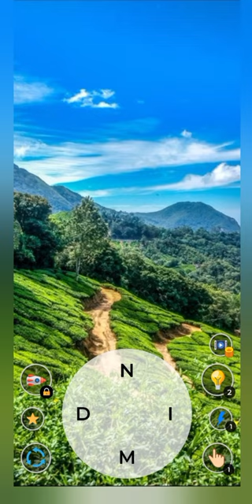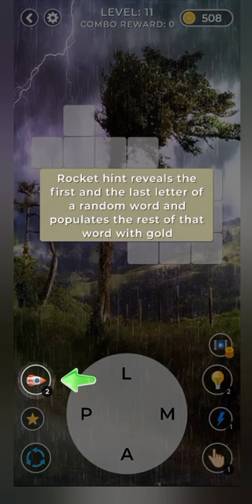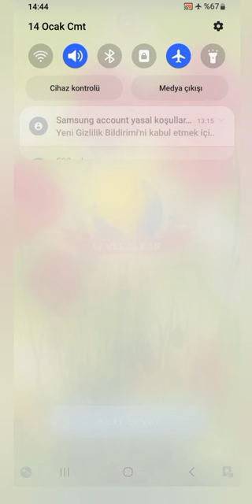Word Puzzle Game: Offline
Word Puzzle Game: Play Offline Uzun Video
English Word Puzzle: Offline
Look carefully at the given letters. Find the desired words using the letters.
Search for new words by tapping the given letters in the free and offline word puzzle game

Brain teaser logic riddles is the best free word puzzle game for those who are interested in solving word puzzles. Download word puzzle now for free. Those looking for word games must have the right word find app. Word finder game is logic and mind game. Word game puzzle is a free puzzle app that is played offline. In the word game, curiosity, excitement, brain exercise, relaxation, intelligence development are all in one.
In the free word game, you have to find the right words by using the mixed letters on the table carefully. You get extra points when you find 20 extra words. Install word game app now to play offline games and play word puzzles for free. Word puzzle game takes less MB space among word games from A to Z.
English word game has more than ten thousand levels from easy to difficult. Brain teasers are very important for everyone. The free and offline word search word finder app is also a suitable puzzle for you. Young adult people of all ages can easily play the word puzzle game anywhere. It is possible to play the word building game even without the Internet. Take a fun tour of the world of words. It is necessary to find the hidden words by making a trip with the words.
English word puzzle game takes up low MB in size. Although it takes up little space, you will enjoy thousands of different challenging levels from easy to difficult. The first levels may sound very easy, but you will be confused as the advanced levels are difficult. You will surprise other people when you find difficult words. Everyone will say wow to you.
Word finding games from letters are mind training intelligence puzzles. Solving daily free jigsaw puzzles is now an easy task. While solving word puzzles, you will take a tour in the world of words. You will relax mentally by finding new words. By solving word puzzles accompanied by beautiful visuals, you will go on a tour of different places.
Solving a word search puzzle will be helpful to get some relief from the stresses of daily life.
Language Options
🔸English
🔸German
🔸Belarusian
🔸Turkish
🔸Italian
🔸Spanish
🔸French
🔸Russian

GAME FEATURES
📌More than 10 thousand different levels
📌 Opportunity to play offline
📌 Ability to play puzzles in 8 languages
📌 Levels from simple to difficult
📌Very easy to play word puzzle
📌Quality images
📌Glamorous effects
📌The most played intelligence puzzle
📌Free word puzzle game
📌Relaxing word search app
📌Word game teaches new words
📌Joker winning words with daily surprise prizes
📌A pleasant stroll in the world of words
📌The best puzzle app for puzzle lovers
📌Surprise events in some levels
📌Does brain gymnastics
📌Develops intelligence
📌Intelligence puzzle game for adults
📌Logic word puzzle for everyone
📌Word finder game for all age levels
📌The most addictive word puzzle game in the world
📌Prevents forgetfulness
📌 Activates the brain folds
📌 Strengthens memory

✔Tap on given letters create new words
✔Place the desired words in the boxes in the word puzzle
✔Find 20 extra words and win 25 gold
✔Use jokers in difficult levels
✔Spin the daily prize wheel and win surprise jokers
✔Complete levels, earn golds
✔Exchange the gold you earn with jokers